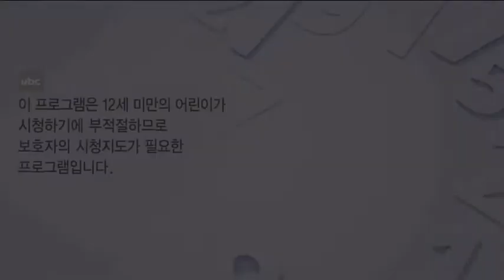ubc 윱씨 [TV닥터처방전] 양악수술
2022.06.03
 [TV닥터처방전 - 양악수술]

위턱과 아래턱뼈 위치가 어긋나면 주걱턱이나 무턱, 얼굴 비대칭으로
외모가 바뀌게 된다. 그뿐만 아니라 씹는 힘이 떨어져 소화불량이 자주 나타나고
두통을 동반한 턱관절 통증까지 유발한다.
이러한 증상들을 치료하기 위해서 양악수술을 해야 하지만 워낙 위험한 수술이라 알려지면서
수술을 선뜻 선택하기가 쉽지 않다.
양악수술, 어떻게 해야 안전하고 예후까지 좋을 수 있을까? 양악수술에 대한 궁금증을 풀어본다.

*출연: 동강병원 치과 김동율 구강악안면외과 전문의